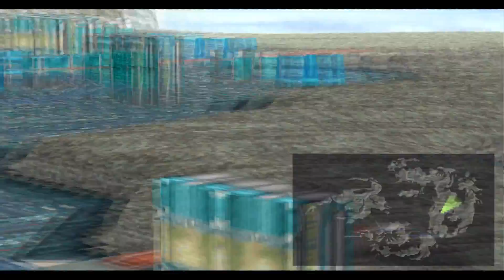Ein neues Ziel / Folge #056 / Final Fantasy VIII |Let's Play - German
Nachdem man zuert leicht überfordert mit der Größe der Stadt und neuen Orten war pendelt sich der Kreis der wichtigen Orte ein und man findet auch wieder den roten Faden sowie eine seltene Karte. Die Ward-Karte bekommt ihr von Prof.Odyne in der Residenz (s. vorheriges Video). Doch es scheint so zu sein, als müsse sich unsere Truppe trennen...